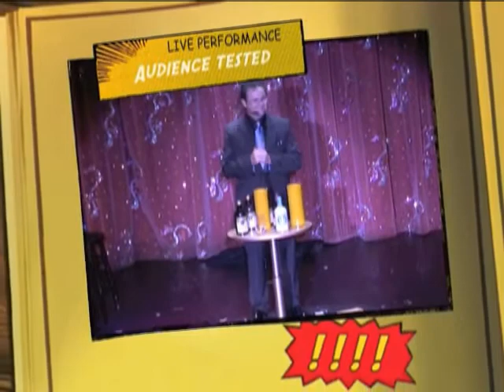Comedy Multiplying Bottles by Reg Donnelley | NEXUS MAGIC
Introducing TWO of the most original and entertaining routines for the Multiplying BOTTLEs by TWO completely different styles of performers.

Reg Donnelly has been performing his version of the multiplying BOTTLEs for over 25 years and during that time has created an ending that takes this classic of magic to an entire new level. Paul Romhany performs his full evening show as Charlie Chaplin and created a very unique routine using the Donnelly BOTTLEs. Both performers have honed their routines on cruise ships and theaters around the world and bring to the magic world one of the most comprehensive pieces of work on the Multiplying BOTTLEs.

This package includes a DVD with live performances by Donnelly and Romhany, each with their own different routines and an in-depth explanation by each performer explaining the nuances that make their routines work in the real world of professional magicians.

You also get the Donnelly set of multiplying BOTTLEs, the first time these have been released to the magic community. Each BOTTLE is hand painted by Donnelly himself to match the set he and Paul Romhany are using allowing you to perform this original kicker ending.

You will get a CD-ROM featuring the audio voice over used by Paul Romhany for his hilarious routine that is direct from his Chaplin Act. Paul Romhany has one of the most creative, endearing and original acts in magic. You know if he releases a routine from his Chaplin act then it's got to be something VERY special.

If you have ever wanted to perform the multiplying BOTTLEs but were waiting for something new and different, then THIS IS IT! If you already own a set of multiplying BOTTLEs then you WILL WANT TO change to these BOTTLEs and take your routine to a new level.

Remember, not only are you purchasing the amazing Donnelly BOTTLEs but you also get two very entertaining and very different professional routines on DVD.

Includes 9 bottles, 2 tubes and DVD.